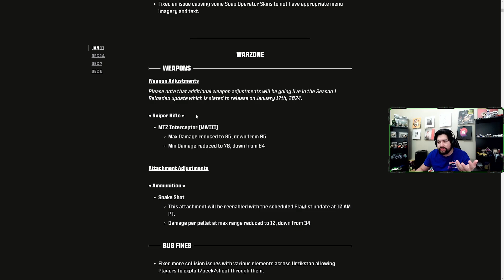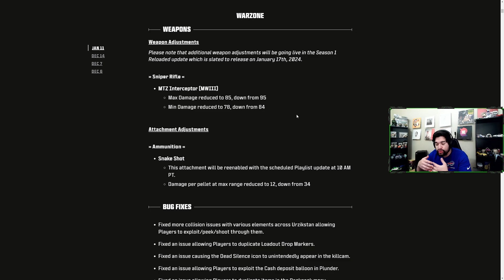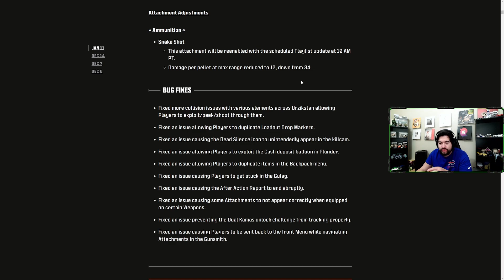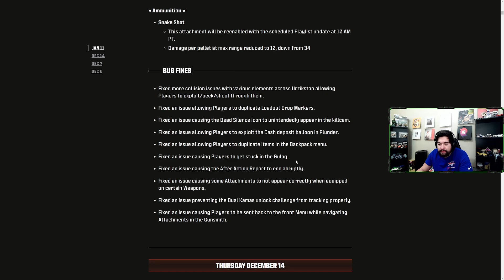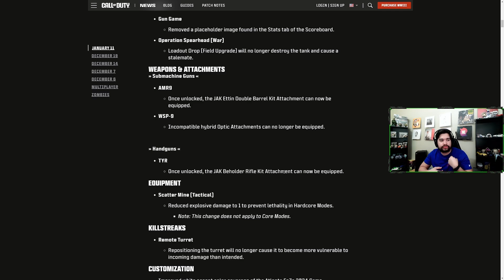New Warzone Update! MTZ Interceptor Nerfed! Gulag Bug Fixed! And More!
A much needed update!